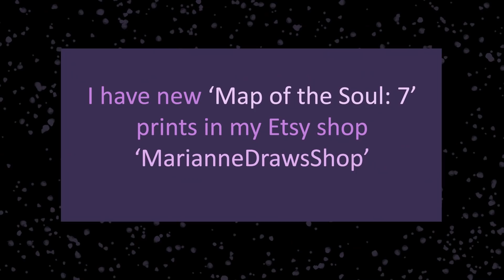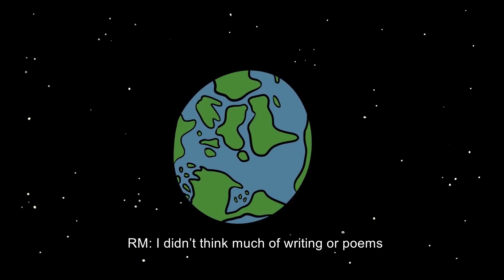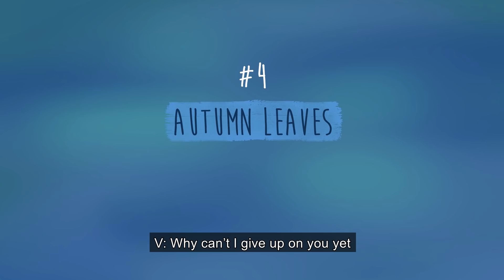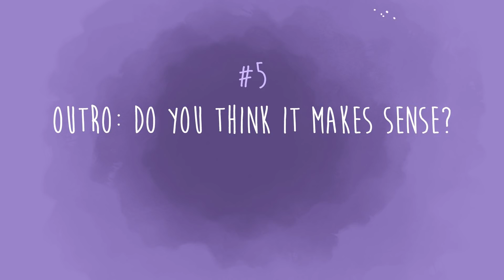5 Underrated BTS Songs All ARMY Should Know! (#1)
Hi guys! I made this animation to bring attention to some of BTS’s amazing songs that get forgotten about. I hope you enjoy it! 😊

Link to my Etsy shop

 I used Paint Tool SAI, Animate CC and Premiere Pro CC to create this